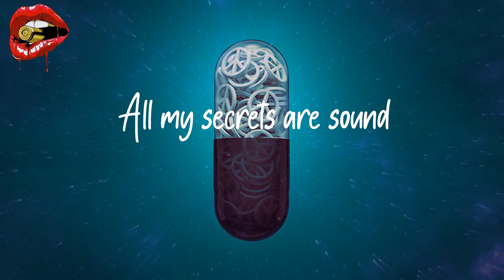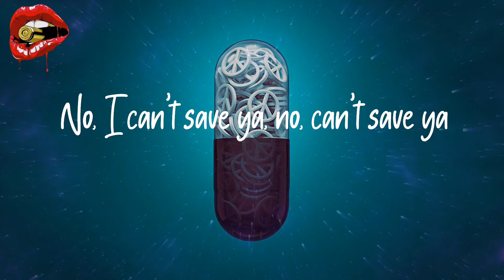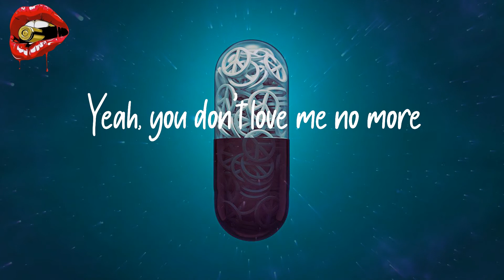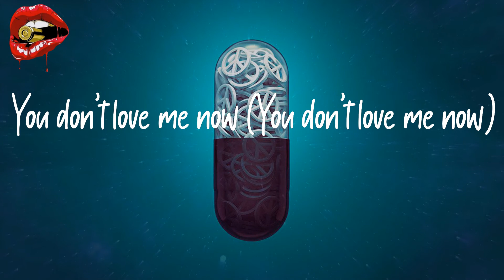Free Nationals - Gidget (lyrics)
Listen to 'Gidget' lyrics by Free Nationals

Lyrics Gidget - Free Nationals:
The Free Nationals
I've yet to figure out
It's not so simple, but really
Deeper than what she's bitchin' 'bout
What if I tip her?
What if I dig her out?
What would that fix?
If not send me deeper into this valley?
Sweet gidget (Sweet gidget)
What happened? (What happened?)
You don't love me now
Don't tell me (Don't tell me)
All that booty is gold
All my secrets are sound
All the work that she done
Is still yet to be found
Is it worth it in the long run
When all is coming short of the crown?
We should be together right now, oh-oh
You don't love me now (You don't love me now)
No, I can't save ya, no, can't save ya
No, I can't pay ya no more
The Free Nationals
Sweet, sweet gidget, oh, sweet gidget
What happened to the love we had?
I'll give you
Yeah, you don't love me no more
Sweet, sweet gidget
Sweet gidget, gidget
Gidget, gidget, gidget, gidget, gidget
What happened?
You don't love me no more
Sweet gidget (Sway)
Sweet gidget (Oh)